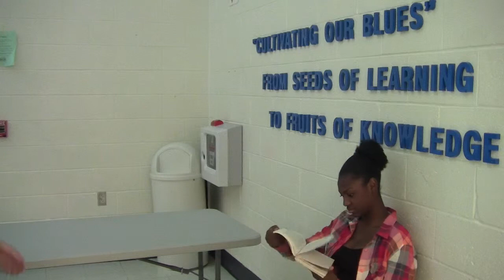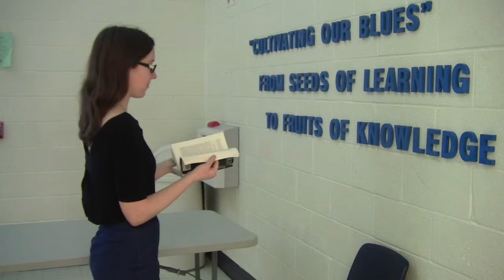Da Nija Williams - Got It There Buddy???